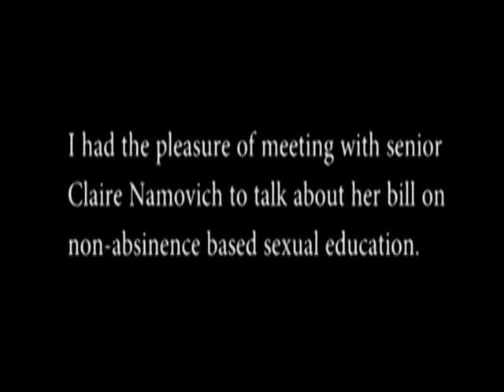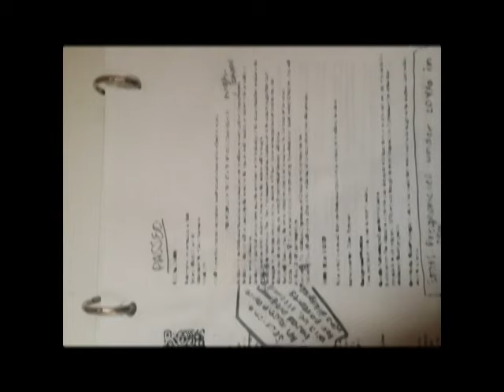Julia Burkholder's Intro Portfolio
Portfolio by 5th hour Intro to Broadcasting student Julia Burkholder